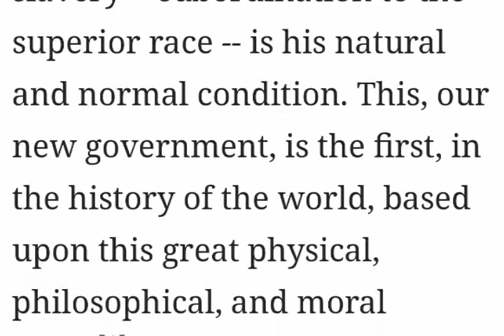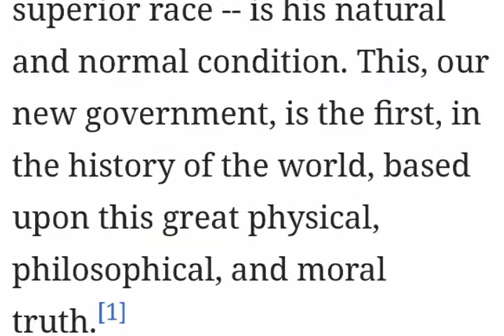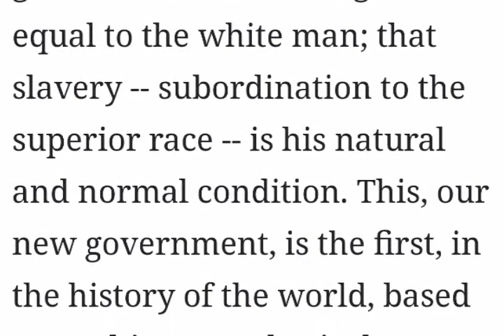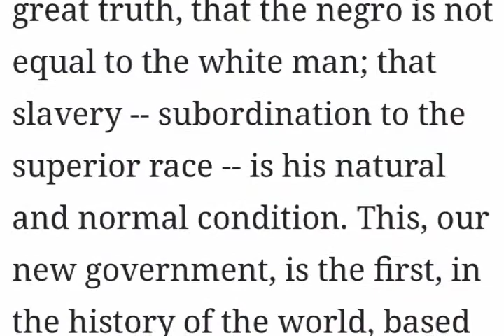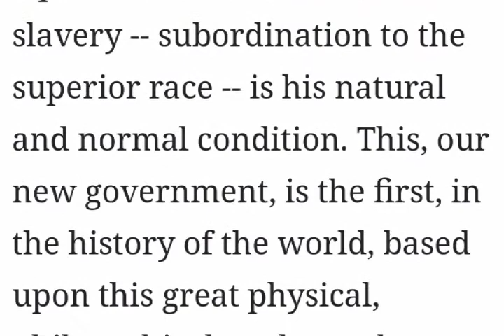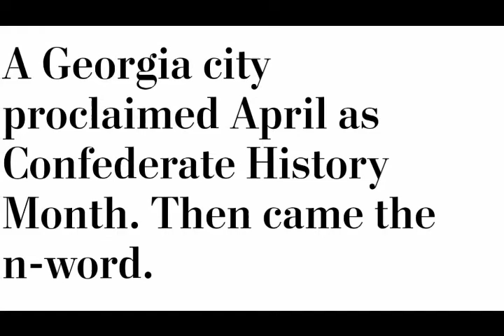Confederate month starts with Ni**er speech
A FORMER elected official had no problem declaring that he was a white supremacist and that black people were ni**ers, while speaking at a Georgia council meeting. He tried to pretty it up but if you can read between the lines... Yes, that is what he said.